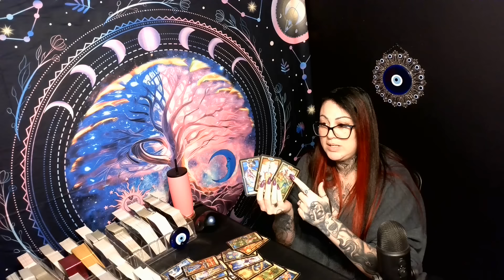CANCER💖EYE-OPENING MESSAGE YOU REALLY DON"T WANT TO MISS!!!